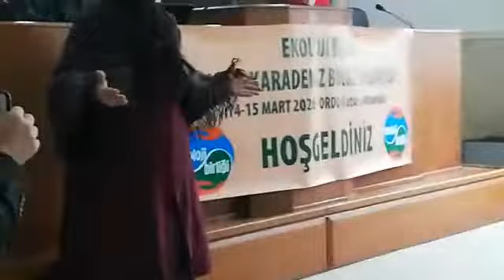Çöp alanı mağduru Ordu ili Çaybaşı İlçesi İlküvez mahallesi halkının isyankar çığlığı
Ordu'da çöp alanı mağduru halime gelen Çaybaşı İlçesi İlküvez mahallesi halkının isyankar çığlığı Ekoloji Birliği'nin Ordu Fatsa'da yapılan Orta Karadeniz Bölge Toplantısında'da kendini bir kez daha duyurdu.